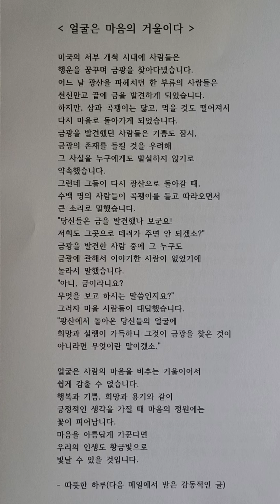얼굴은 마음의 거울이다